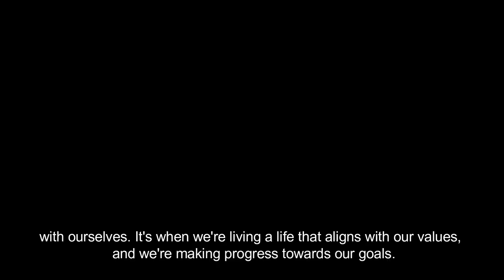Achieving Personal Growth: Strategies For Continuous Learning|Jamila Aurora Veridiano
In this video, I'll show you different Strategies For Continuous Growth